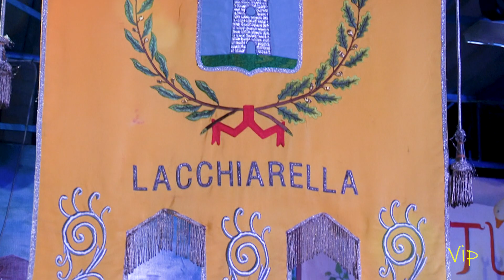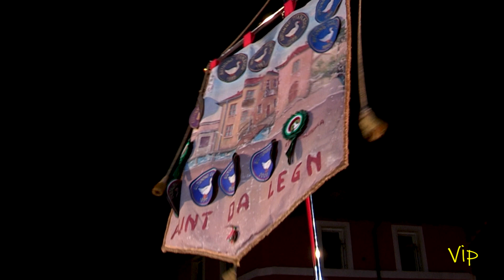Lacchiarella (MI) - Autunno Ciarlasco 2018 - Presentazione dei Cantoni